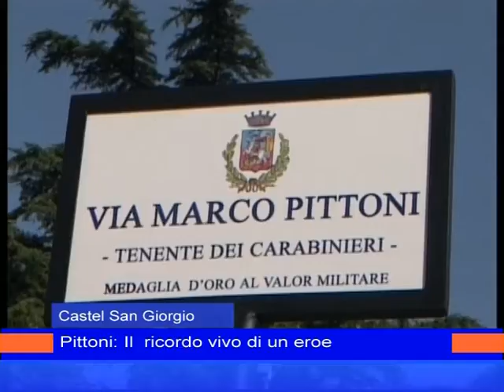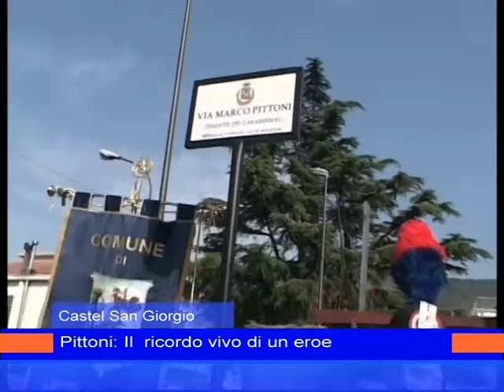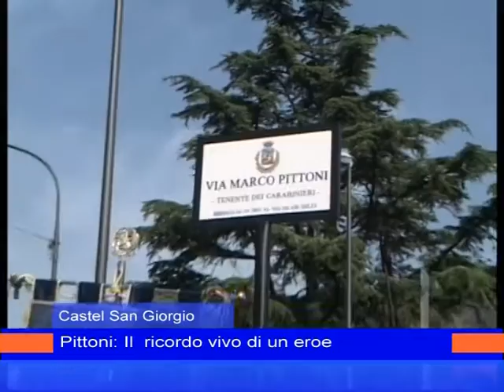Pittoni: il ricordo vivo di un eroe.